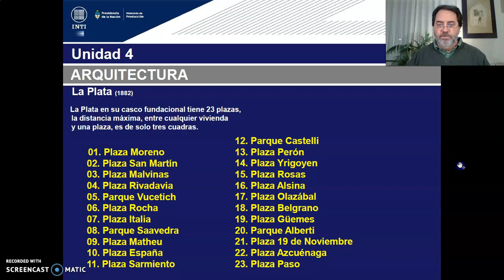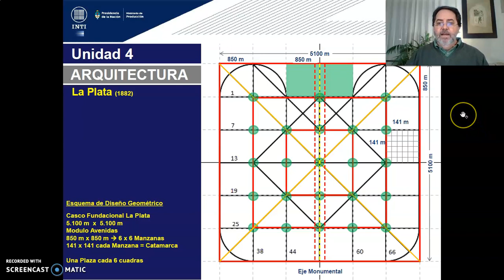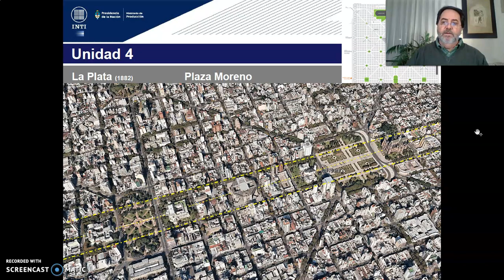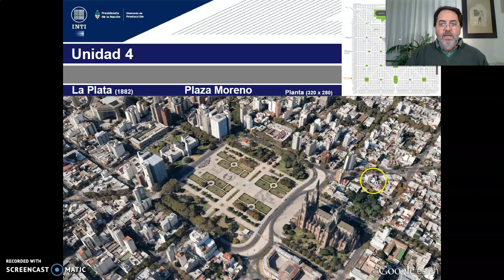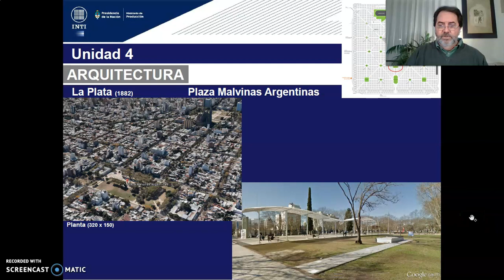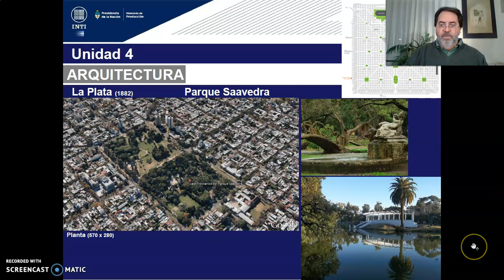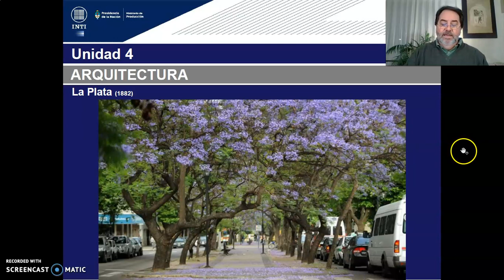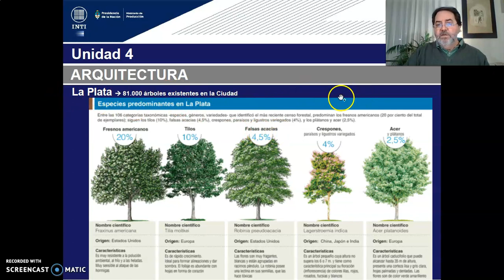TEORICO 12 - Tema 1.epsitemes de diseño Urbano Verde y Sustentable. (PARTE 2) Arq GILDEZA